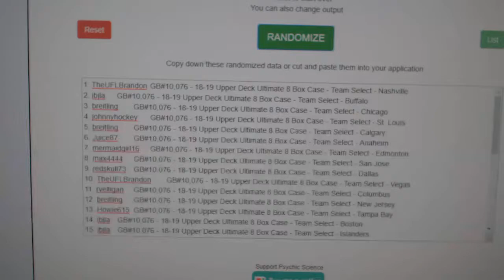Multi Randoms - C&C GB #10,076